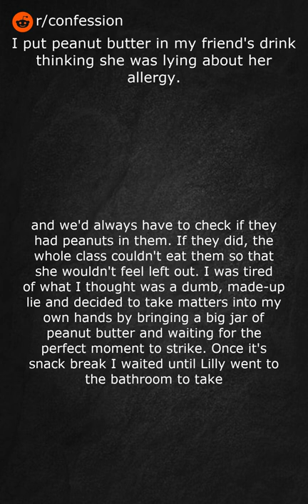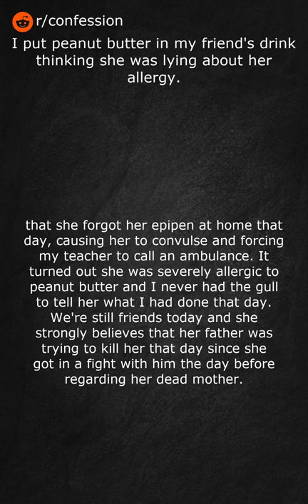I put peanut butter in my friend's drink thinking she was lying about her allergy. ( r/confession)